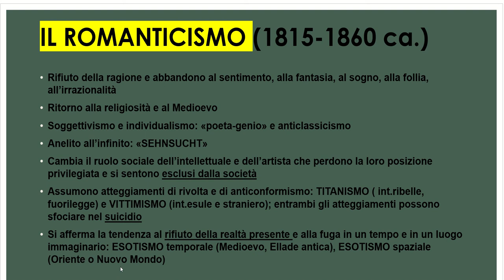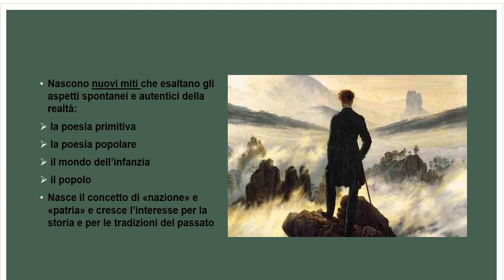Il Romanticismo europeo